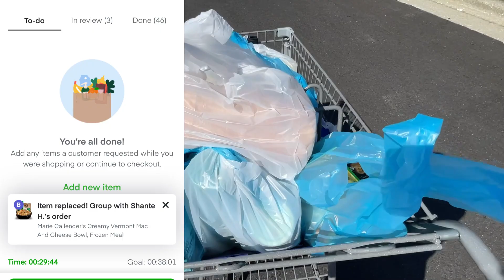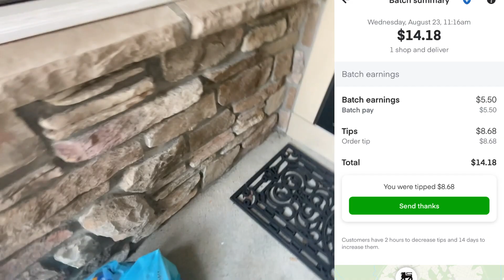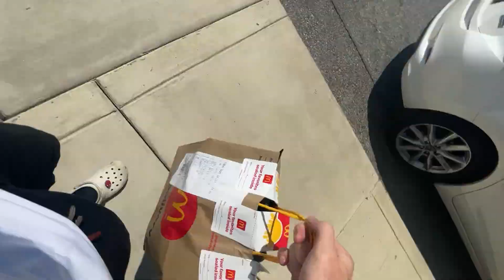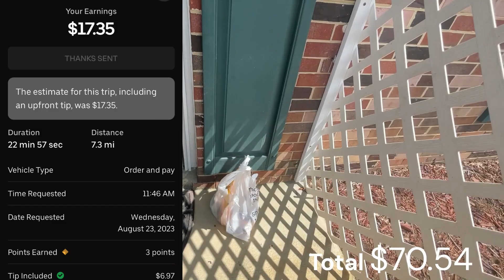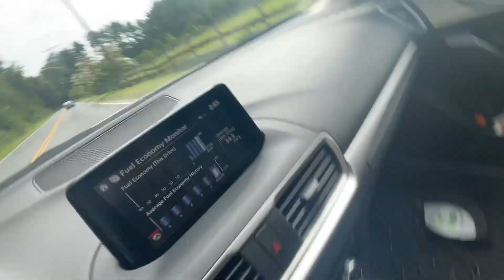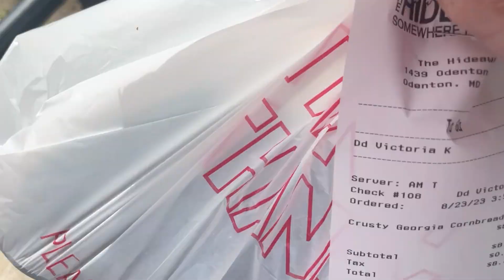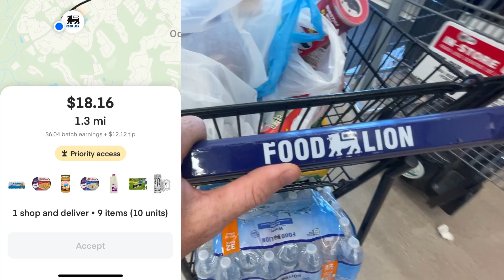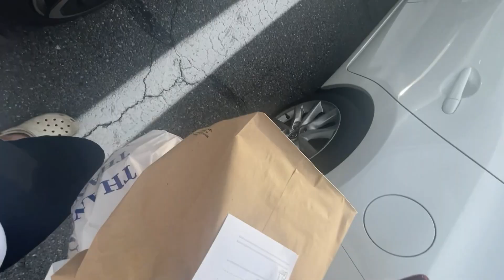Cherry picking my way to BottomDasher!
People out here cheating...